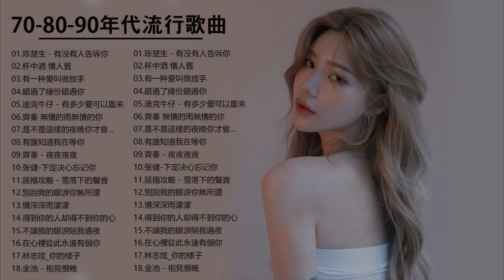一人一首成名曲 廣島之戀小薇夢醒時分指望他不愛我有沒有一首歌會讓你想起我挪威的森林把悲傷留給自己朋友手放開花心傷心太平洋【经典老歌500首】70 80 90年代经典老歌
Welcome To  粤语经典歌曲 , A Music Channel Dedicated To Bringing You The Best Of The Best Music Tracks!!